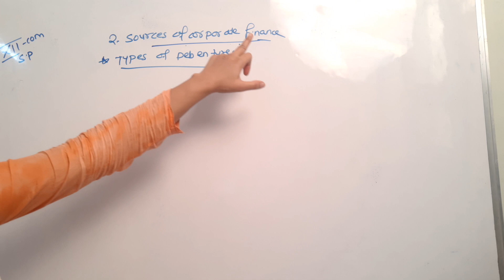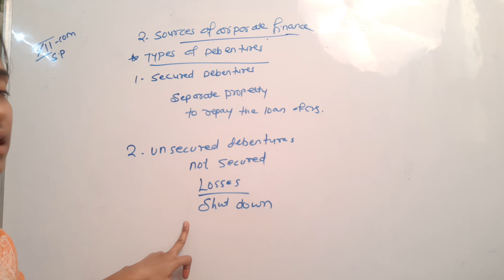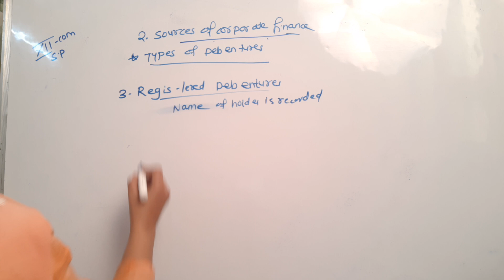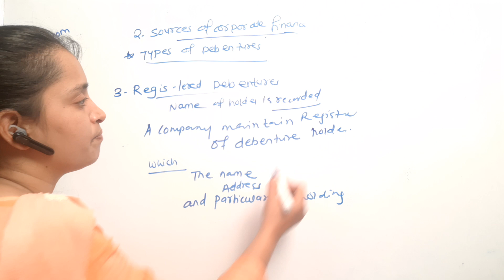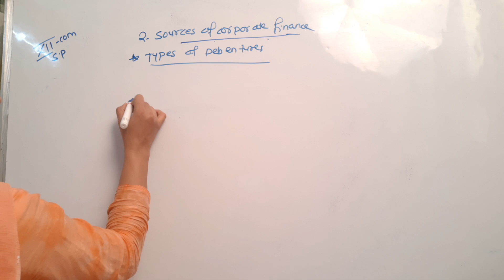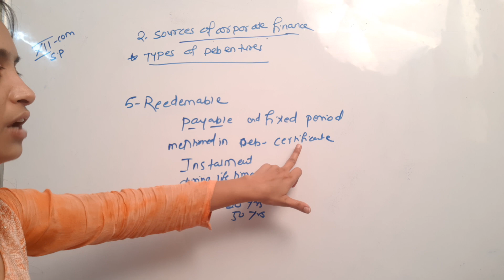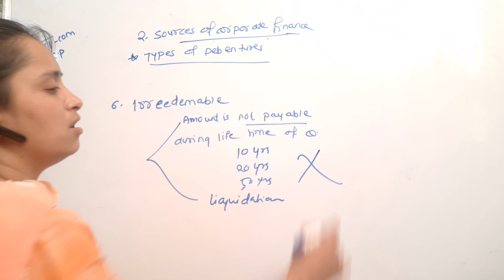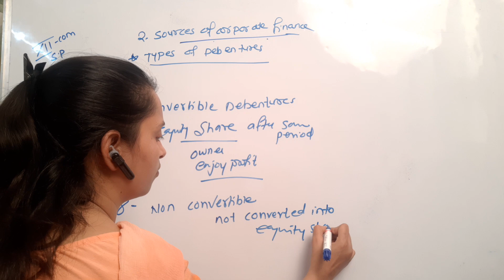XII-Com S.P Chapter No-2 Sources Of Corporate Finance Lecture No-15